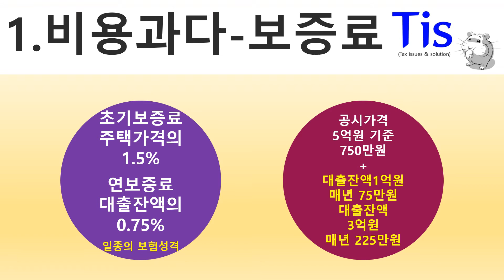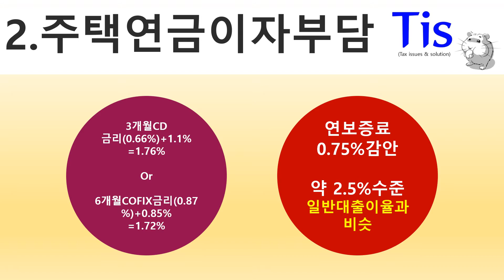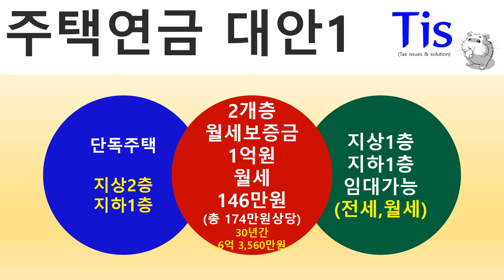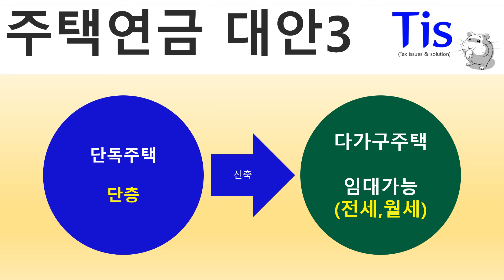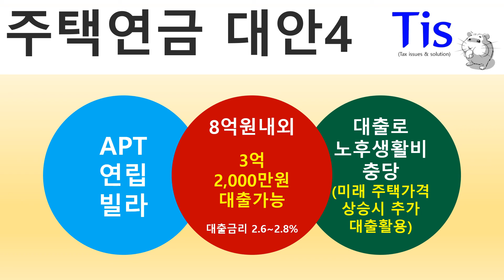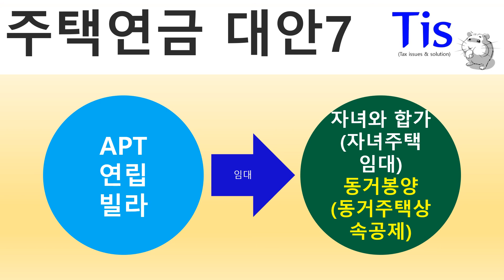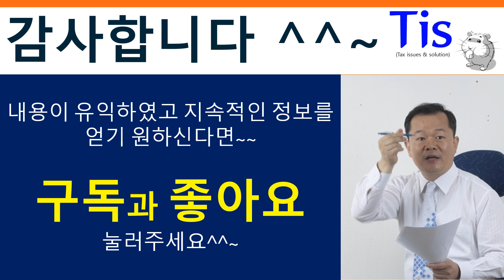주택연금이 가택연금이 되는 경우는?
돈버는은퇴 주택연금의장점 주택연금은가택연금인가 주택연금의문제점과대안 주택연금의5가지문제점 주택연금7가지대안 주택연금의문제점 주택연금지급중지조건 주택연금설정비용부담 주택연금보증비용부담 초기보증료1.5%부담#연보증료대출잔액의0.75%부담#주택연금대출이자부담#주택연금제반통제조건부담#주택연금대안#주택연금대신전세월세활용#주택연금대신대출활용#주택연금대신소형주택으로이전후노후생활비충당#주택연금절대로가입하지말자

주택연금은 내집에서 평생 살면서 노후에 필요한 생활비를 죽을 때까지 받을 수 있다는 점이 장점이 된다
물론 이 점이 단점이 되기도 한다
왜냐하면 공짜 점심은 없기 때문이다
편한 것을 추구하면 높은 비용으로 대가를 치러야 하기 때문이다
주택연금은 잘못하면 가택연금으로 전락할 위험이 있다
주택연금의 5가지 문제점과 그 7가지 대안을 찾아보자

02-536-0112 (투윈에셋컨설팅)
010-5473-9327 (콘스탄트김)